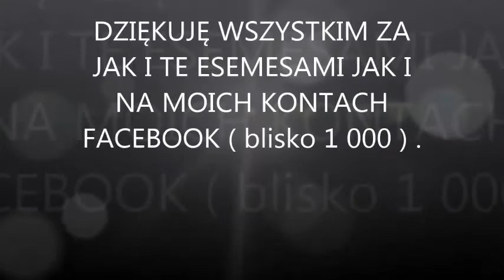44 urodziny - Paweł Mej / BOSY BIEGACZ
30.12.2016 r , były Pawła Mej / BOSY BIEGACZ - 44 urodziny .
Obchodziłem je w domu wśród przyjaciuł .
O 20.00 ( jak już od kilku lat ) strzelałem fajerwerki . Zobaczcie sami .